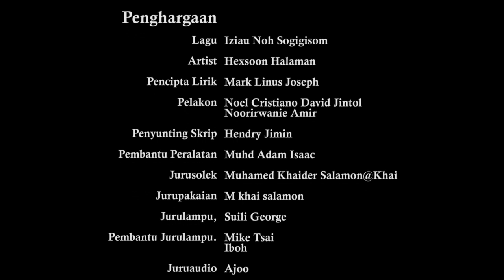Iziau noh sogigisom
Music entertainment
Kategori: Lagu Dusun
Artis: Hexsoon Halaman
Director: Hendry Jimin